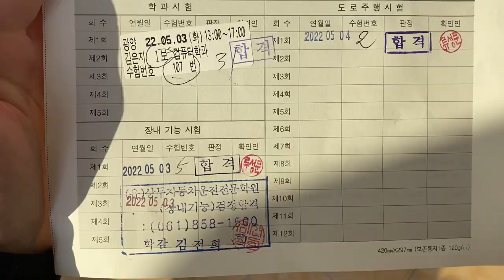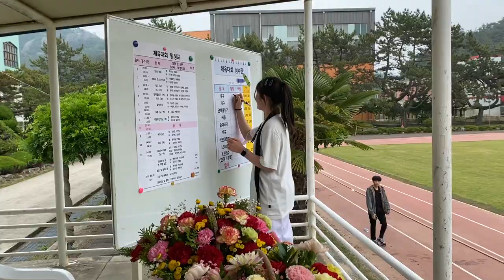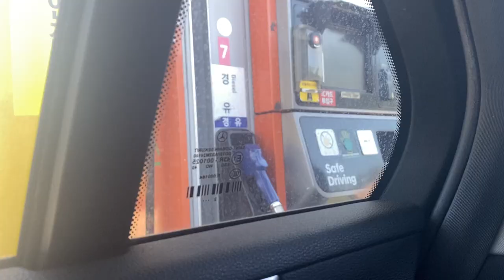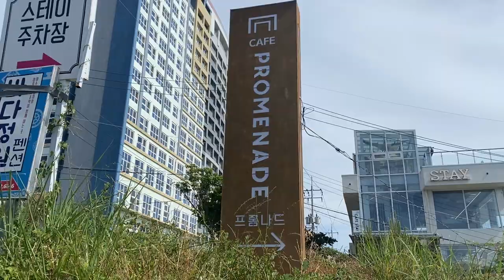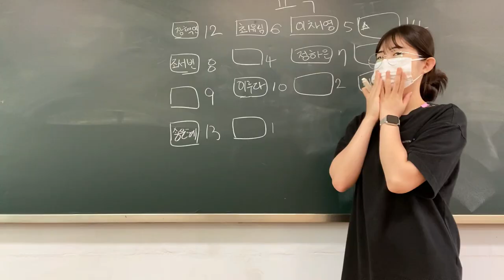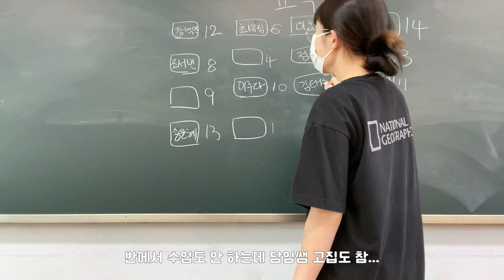[일상로그] 일상VLOG #8 19살이 학교에서 수업을 듣긴 하는 걸까?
믕지처참